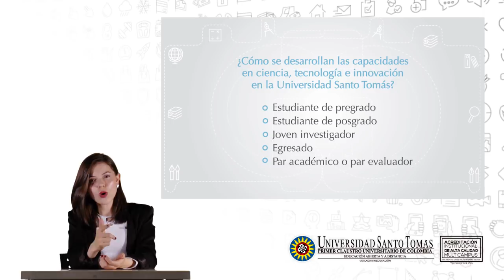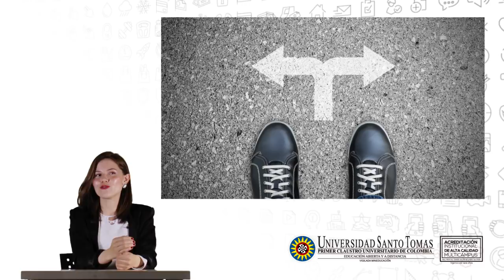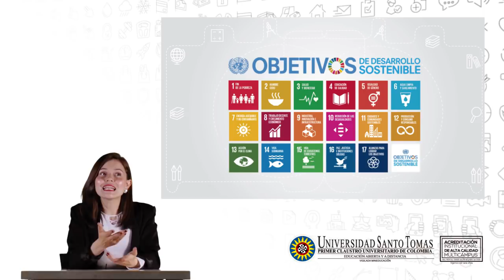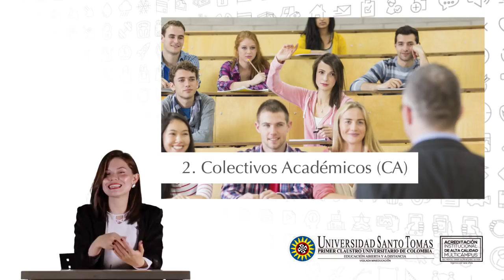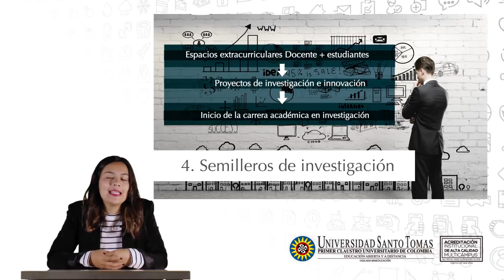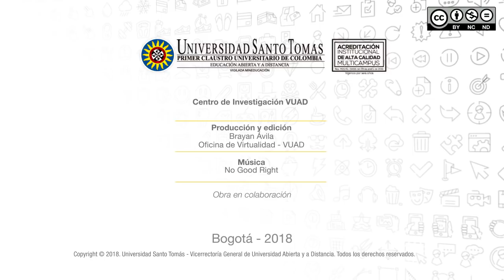Formación de capacidades en ciencia, tecnología e innovación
Creatividad que transforma realidades sociales.